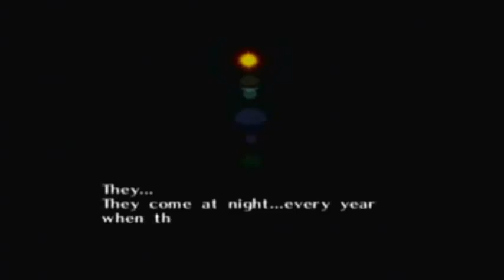Let's Play The Legend of Zelda Majora's Mask: Part 33 | Redoubtable Romani Ranch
Hooray, the first recording of 2011! My hearing isn't at 100% yet but I can easily manage a recording. Awesomeness!

So we head to Romani Ranch on the first day (how? watch the dang video!) and learn about some spooky shenanigans going on. We also get a mask and...stuff.